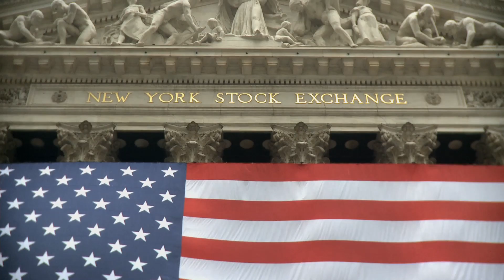Digital Signage Sample - Sir Walter Chevrolet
Digital Signage clip for Sir Walter Chevrolet in Raleigh, NC featuring stills, live video filmed on site, and graphics. This has "aired" in their waiting area and drove an increase in sales in specials offered.

Atlantic Creative, now known as Blueforest Studios, is a video production company located in Raleigh NC.
We specialize in very high end video featuring the RED camera that will deliver 4K and UltraHD footage - added to that we think that the story is the most important element to connecting with your audience. So there's a story in even the shortest TV spots that we create.  We love documentary style videos and are starting to work on our own long form documentary about Autism and how it affects families. @tl@ntic